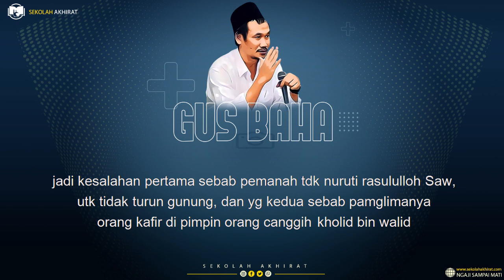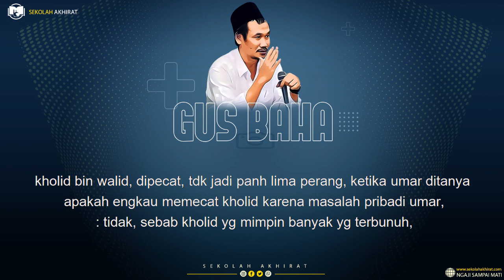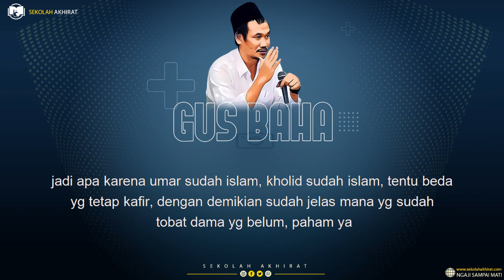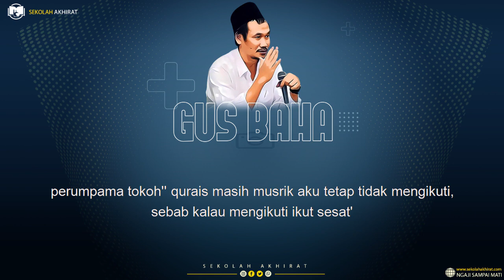Gus Baha : Hebatnya Kholid bin Walid (Terjemah Indonesia)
Ngaji Gus Baha Terbaru Terjemah Bahasa Indonesia tentang taubatnya Sayyidina Umar bin Khattab.

Ngaji Hus Baha Tafsir Jalalain Surat Al-An'am Ayat 54-59

Wassalamualaikum wr.wb.